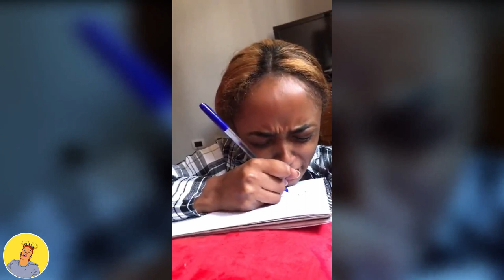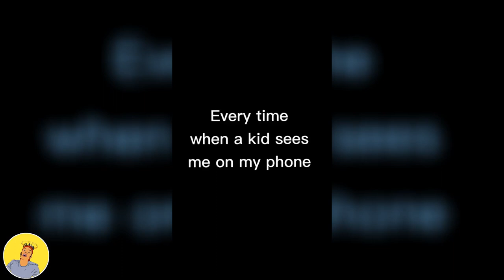ethiopian funny video and ethiopian tiktok video compilation try not to laugh #38